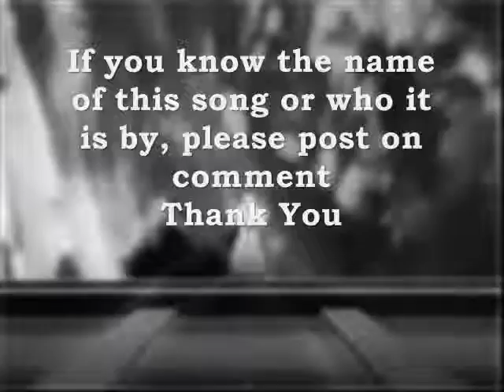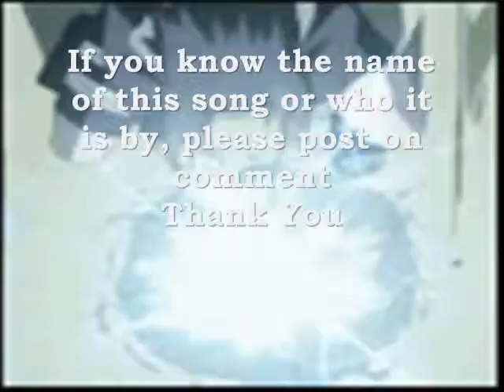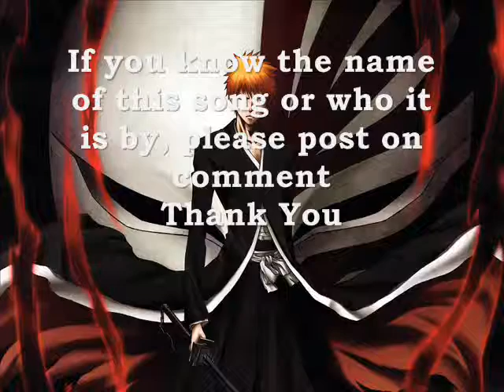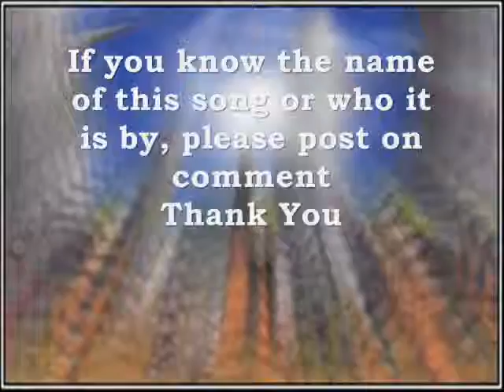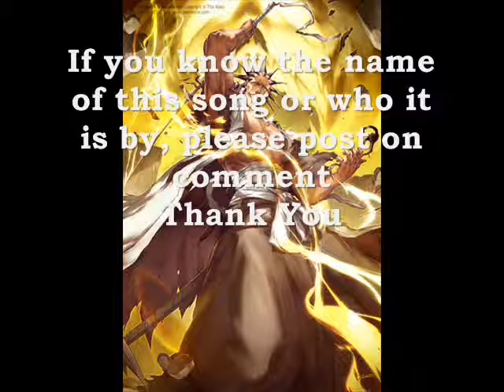Help with a song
I don't know this song or who it is by, so if you people can, help me please